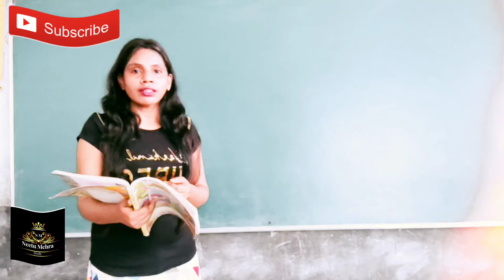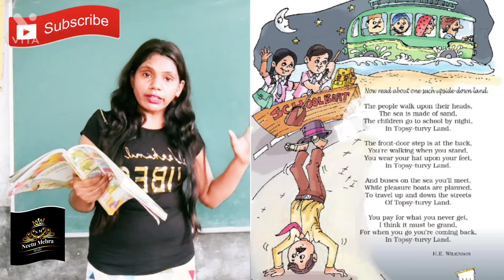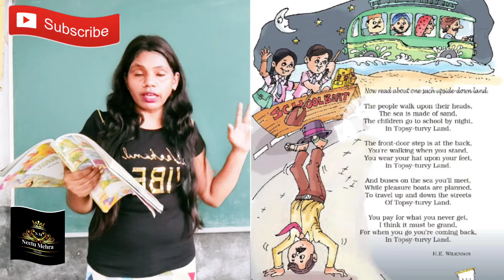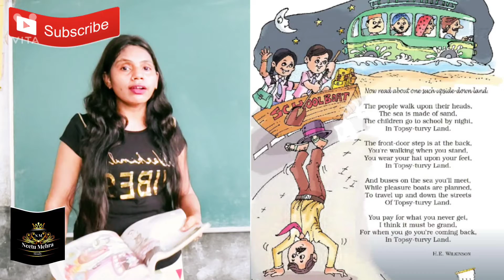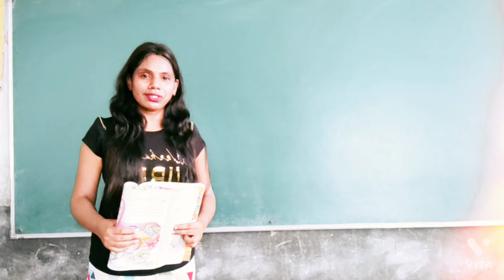Topsy Turvy Land class 5 l Marigold l class 5 english unit 7 l Topsy Turvy land Poem Explanation l